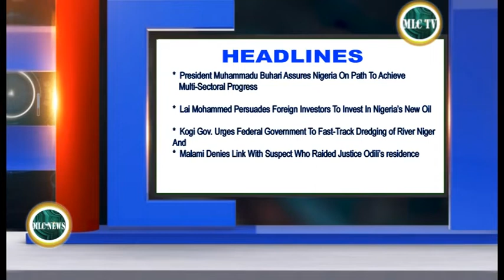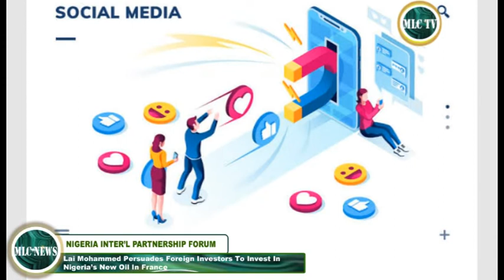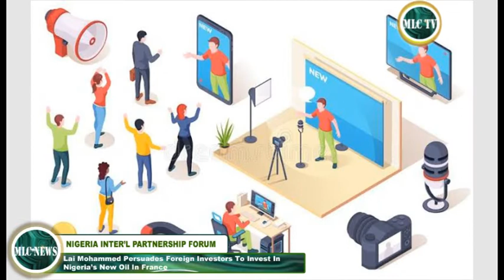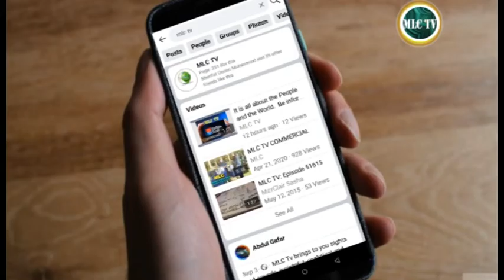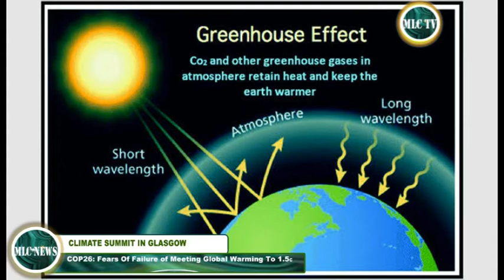12TH NOV. 2021 MLC TV NEWS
TOP STORIES

President Muhammadu Buhari Assures Nigeria On Path to achieve Multi-Sectoral Progress

Lai Mohammed Persuades Foreign Investors to Invest In Nigeria’s New Oil

Kogi Gov. Urges Federal Government to Fast-Track Dredging of River Niger

And

Malami Denies Link With Suspect Who Raided Justice Odili’s Residence